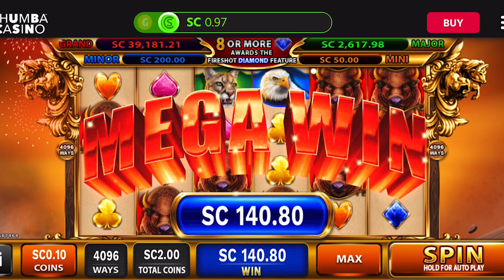Down to 97 cents and then this happened… 🤑🤑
Shop 👇🏽
Shop @ LovelyLipsmore.com

If you have a Facebook page: Check out Major Chasers group here and tell them I sent you! 👇🏽

My background, Logo & end screen were all done by Gamblers’Unknown.

If you think you have a gambling problem- Please contact the National Problem Gambling Helpline, operated by the National Council on Problem Gambling (NCPG). It is available to you and can be reached via phone or text at 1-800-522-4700.

© All of my uploads are my property. You do not have permission to use or re-use any part of my content without written consent.